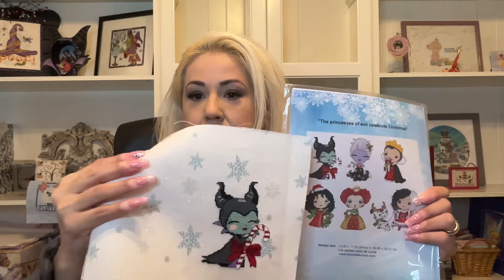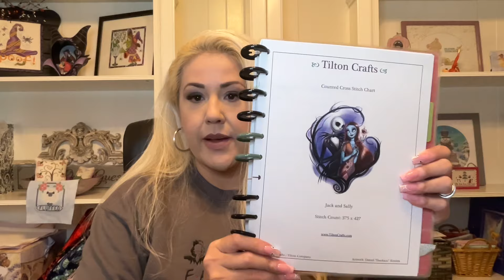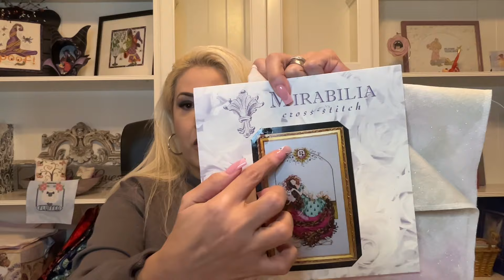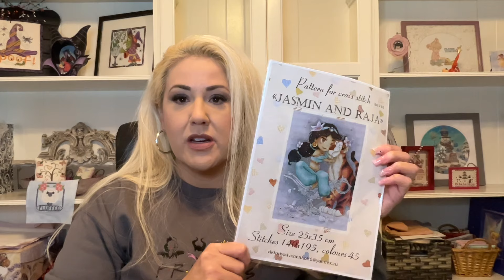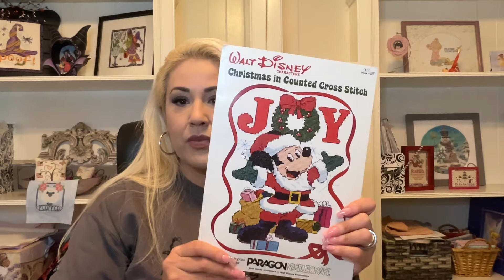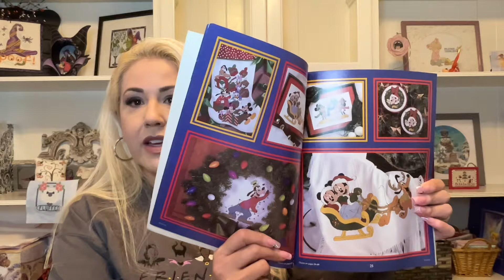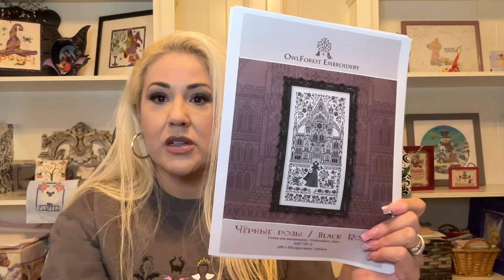Flosstube Extra- An Enchanted Episode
Hello and welcome!  And yes I forgot to show my completed Malificent project.  Ugh!!! I always forget something! Lol